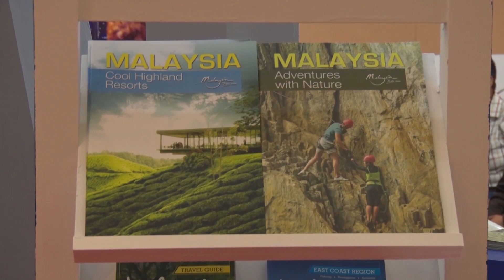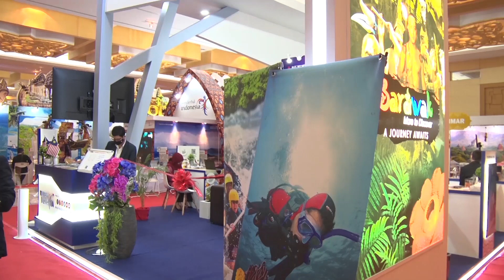ផ្សាយឡើងវិញ ៖ ព័ត៌មានជាតិ ម៉ោង ៥ល្ងាច ថ្ងៃទី២០ ខែមករា ឆ្នាំ២០២២